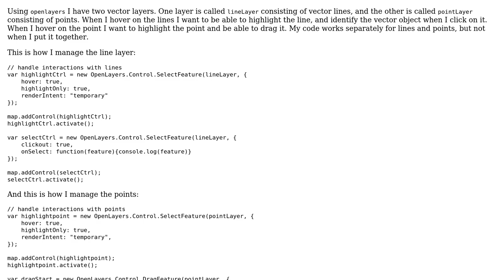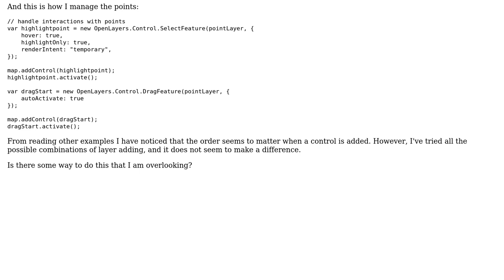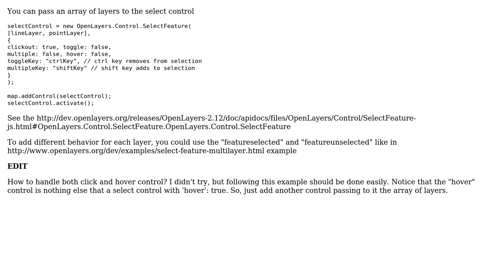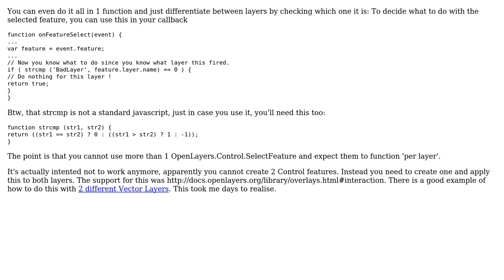GIS: How can several vector layers have different controls, using Openlayers? (2 Solutions!!)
GIS: How can several vector layers have different controls, using Openlayers?

With thanks & praise to God, and with thanks to the many people who have made this project possible! | Content (except music & images) licensed under CC BY-SA | Music | Images & others | With thanks to user Tommaso user Glenn Plas user djq and the Stack Exchange Network Trademarks are property of their respective owners. You are responsible for your own actions.